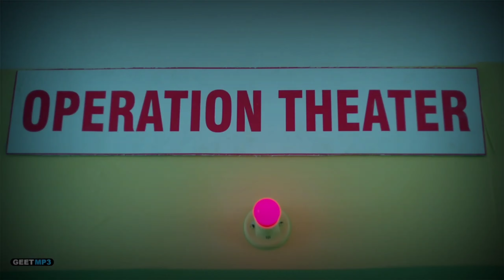Vicky sandhu tere bina Zindagi yeh khaak ve status || aja ve mahi musahib status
Aja Ve Mahi Musahib New Punjabi Song...